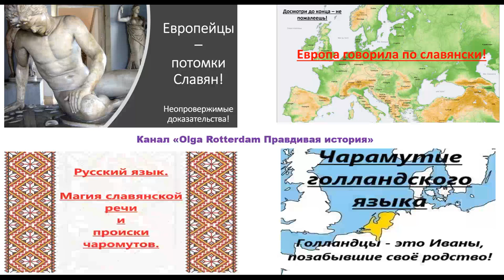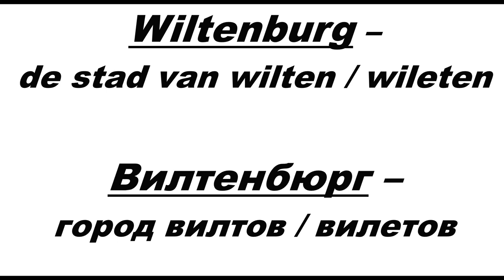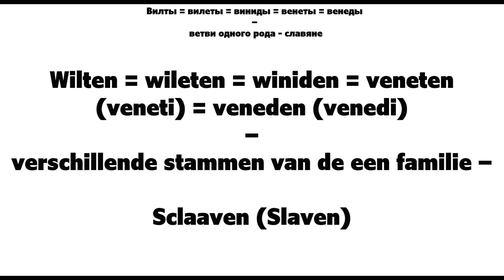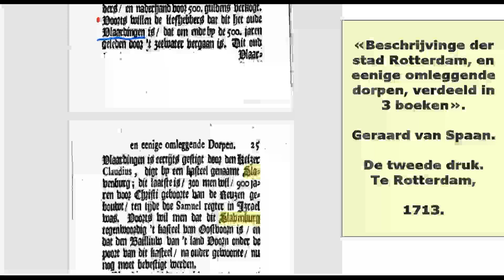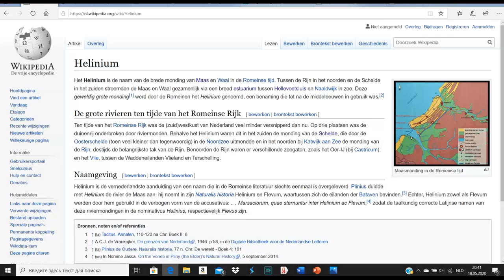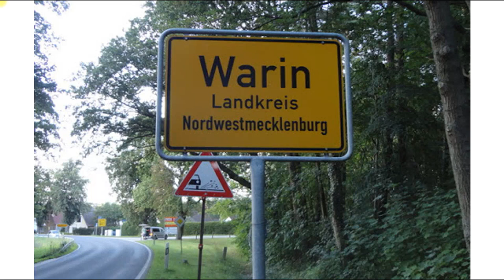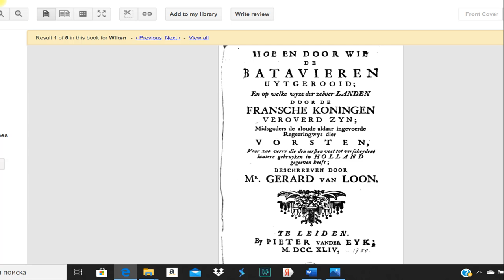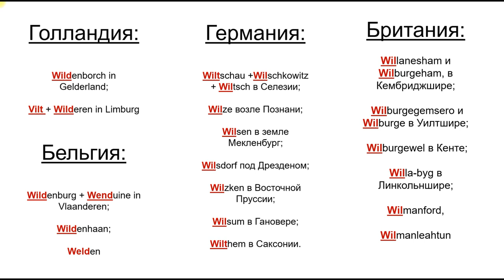Славянские города в Нидерландах. Свидетельства старинных источников!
Голландия - славянская земля. Это не фантазия автора, а результат кропотливой работы историка Ольги Семёновой-Роттердам со старинными голландскими источниками, свидетельствующими о том, что когда-то территории Голландии были заселены славянскими племенами.
Племена: Вилты/Вилеты, Венеты, Виты, Склаавы (они же Славяне), Варны.
Города: Вилтенбюрг (Wiltenburg) – современный город Утрехт (Utrecht),
город Вилтен или Витлам (Wilten, Witlam) в устье реки Маас,
Славенбюрг или Склаавенбюрг (Slavenburg/ Sclaavenburg) – современный Влаардинген, Вилтсвеенен (Wiltsveenen) в Райнланде (земли у Рейна),
деревни Вармонд (Warmond)  и Варнсфелд (Warnsveld).
Мифический город из фризской саги Вартна (Wartna)...

Источники:
1. А.В. Шембер «Западные славяне в древности» (чеш. Západní Slované v pravěku; 1860).
2. Н. А. Попов. Западные славяне во времена отдаленной древности: Рецензия. // Древности: Труды Московского археологическаго общества, изданные под редакцией В. Е. Румянцева. — Том 3. М., 1873.
3. Википедия. На слова “Wiltenburg (Utrecht)”, “монах Беда (Beda)”, “Melis Stoke”, «Helinium», «Варны».
4. Frans van Mieris  “Kerkelijke historie en outheden der zeven vereenigde provincien : behelzende de outheden en gestichten van Vriesland tusschen 't Vlie en de Lawers, waar agter, by wijze van een nabericht, gevoegt in een beknopte historie van Vriesland, tot onze tijden toe, van Groeningen, en Groeningerland, als mede van het land van Drent”, jaar 1726.
5. Friesche sagen van Theun de Vries in 1925 и Friese sagen & Terugkeer van Theun de Vries in 2000.
6. Jan Wagenaar, «Vaderlandsche historie. Deel 1» (1749).
7. Beschrijvinge der stad Rotterdam, en eenige omleggende dorpen, verdeeld in 3 boeken. Door Geraard van Spaan. De tweede druk. Te Rotterdam, 1713.
8. J.A.M. Smits “Verhandeling over den alouden staat, de eerste bevolking en vroegste geschiedenis van Zuid-Holland, en de opkomst van eenige der eerste steden van dat gewest en deszelfs omstreken in het gemeen, en van de stad Dordrecht” , 1824, Dordrecht.
9. «De Gids». Jaargang 23 (1859). Статья; «Eenige aanteekeningen op de middeleeuwsche geschiedenis des vaderlands.»
10.  Johannes-Pieter Arend «Algemeene geschiedenis des vaderlands van de vroegste tyden tot op heden», Volume 1, 1840.
11.  Gerard Van Loon «Beschryving der aloude regeeringwyze van Holland», Volumes 1-2, By Pieter vander Eyk, 1744.
12. Томас Уильям Шор «Происхождение англо-саксонского народа». Издательство 1906 года. Перевод Б. Новицкого, 2015.
13.  «Batavia sacra.” van H. F. van Heussen. 1716 .